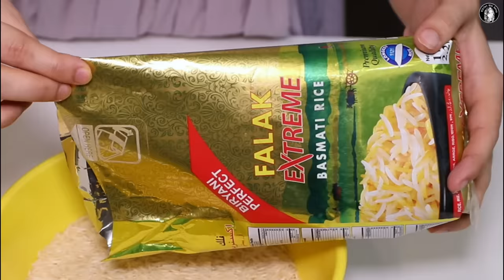Punjabi Chicken Pulao Recipe | How to make Chicken Yakhni Pulao | Kitchen With Amna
Punjabi Chicken Pulao Ki Recipe Ghar Mein Banaye Ap Ghar Walo Ke Dillo Per Raj Kare Gye. Punjabi Style Chicken Yakhni Pulao or Punjabi Chicken Pulao recipe by Kitchen With Amna. ChickenPulao​ YakhniPulao KitchenWithAmna​
Written Recipe: